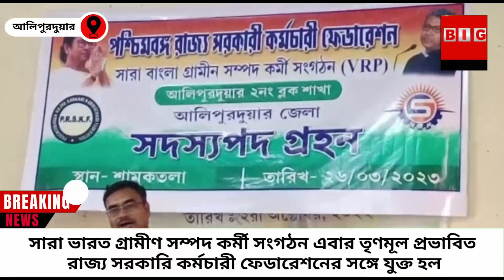NB. সারা ভারত গ্রামীণ সম্পদ কর্মী সংগঠন এবার তৃণমূল প্রভাবিত রাজ্য সরকারি কর্মচারী ফেডারেশনের ......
NB / MALAY / ALIPURDUAR

সারা ভারত গ্রামীণ সম্পদ কর্মী সংগঠন এবার তৃণমূল প্রভাবিত রাজ্য সরকারি কর্মচারী ফেডারেশনের সঙ্গে যুক্ত হল